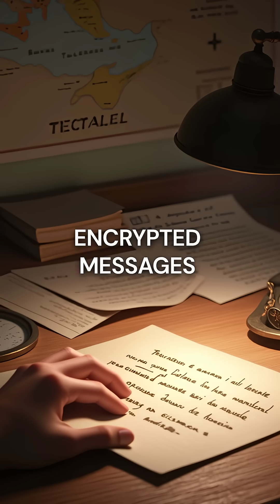21-Year-Old Woman's Math Skills Changed WWII Forever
young codebreaker saves thousands with math alone